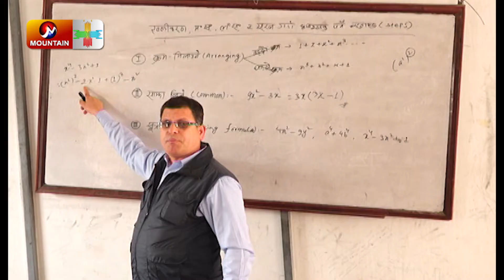नेपालको शिक्षा सुधारका लागि सामुदायीक विद्यालयको सुधार आवश्यक छ | Sikshya Sarkokar